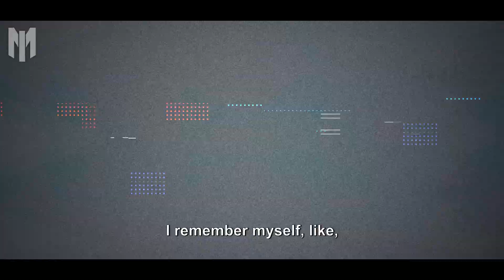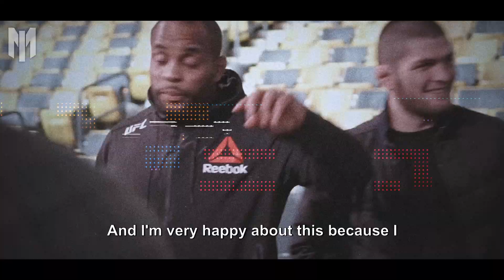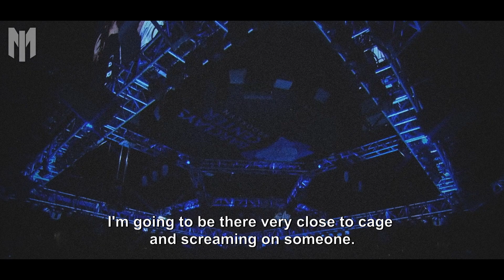Khabib on His Evolution After Retiring from UFC (New Challenges & Goals)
Khabib Nurmagomedov gives an in-depth interview about evolution over the last 2 years of retirement. Khabib Nurmagomedov says that always looked up to his father Abdulmanap Nurmagomedov as well as religion as training as his three main motivators in life. Not too surprisingly, Khabib says he is proud he never gave up no matter how difficult life got over the years. Moreover, he mentions that he will still be closely related to UFC events and will support his brothers in every fight.

Khabib Nurmagomedov (born 20 September 1988) is a Russian former professional mixed martial artist (MMA). He competed in the lightweight division of the Ultimate Fighting Championship  (UFC), where he was the longest-reigning UFC Lightweight Champion, having held the title from April 2018 to March 2021. With 29 wins and no losses, he retired with an undefeated record.